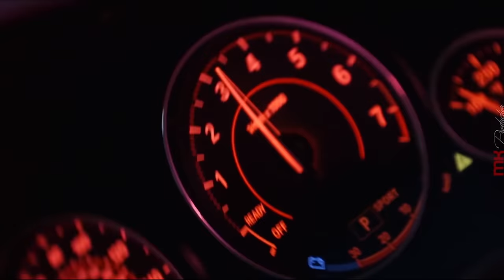Balti - Ya Lili feat. Hamouda (ERS Remix)